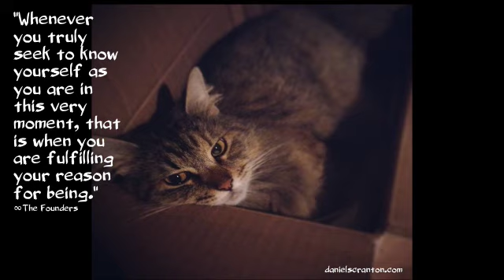Comparing Yourselves to Others - The Founders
“Blessings.

By evaluating yourselves against any other, you are limiting the ways in which it is possible for you to experience who you are. You see, you are not here to experience yourself as any other. So when you look at another and what they have accomplished and then you look at yourself by comparison, you are getting a false representation of what it is you are and how it is you are to be expressed in this lifetime.

Many of you look to others and what they have accomplished, or who they have become, or how they hold themselves in the face of adversity, and you see them as inspirations. And that is a lovely thing to do, but we suggest that you see what it is they have done and who it is they have become as relevant to their journey. And your journey may not ever take you to those places, and by our estimation that is as it is meant to be.

You may also tend to compare yourselves favorably to others and see them as less than who you are. This also does not serve you, even though it seems as though it might as you seek to build your self-esteem through how it is you compare to others. Just remember that they are on their journey and you are on yours.

Whenever you truly seek to know yourself as you are in this very moment, that is when you are fulfilling your reason for being. You see, it is never about the accomplishment. It is never about building yourselves up to some high standard that you have set for yourself. It is always about the now and how you can express that which you are in the way that feels best to you, nothing to be accomplished, no marks on the chart, just your experience of you and the wondrous being that you are.

We are The Founders. We are the keepers of the flame.”